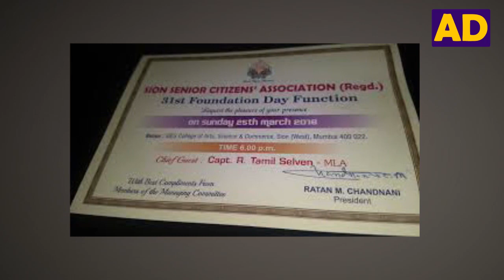KAISEY EK GALTI NE BARBAAD KIYA PEHLEY DANCING SUPER STAR KO:By RJ Anju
Bhagwaan Dada is a 1986 Indian Hindi-language drama film directed by J. Om Prakash. The plot is about a criminal who becomes morally redeemed through his love for a child. The film stars Rajinikanth in the title role, with Rakesh Roshan, Sridevi, Tina Munim, Paresh Rawal, Danny Denzongpa and Hrithik Roshan in pivotal roles.[1][2][3] The movie was dubbed in Tamil as Agni Karangal.

A villager who is new to the big city – Bhagwaan, turns to crime to avoid starvation. He is drawn into the gang of slum crime lord Shambhu Dada where he falls into every crime but one: violence against women. When an impoverished but honourable young widow hangs herself after being raped by Shambhu, the cries of her orphaned baby awaken Bhagwaan's soul. He rebels against his former master. Bhagwaan vows to atone for his formerly evil life and adopts the orphaned baby as his own son. The innocent young boy becomes Bhagwaan's source of personal redemption and the inspiration for all that he does.

12 years later the man now lovingly hailed as "Bhagwaan Dada" has transformed the former crime-ridden slum into a safe and happy neighbourhood Shantinagar, where his adopted son Govinda Dada has become the pride and joy of the whole community. Despite his own dark past, this loving father has worked hard to raise the boy as a good person with sound moral values.

At this time, Bhagwaan chances to rescue another naive young man Swaroop, new to the big city. When Shambhu's gang steal all Swaroop's money. Impressed with Swaroop's education as well as the similarity of situation to his own arrival in the city years before, Bhagwaan takes the "innocent and simple" villager under his protective wing. He arranges a good job, even brings Swaroop home to live with himself and his son, young Govinda. Swaroop and Bhagwaan claim each other as "brothers".

One day on a roadway nearby the district, members of Shambhu's gang assault a beautiful young woman, whom Shambhu lusts after. Swaroop hears her cries for help and tries to rescue her, believing as Bhagwaan does that: "It is every man's duty to honour and protect women", but Swaroop is a gentle bookish soul who does not know how to fight. He is badly beaten by Shambhu's men before Bhagwaan can rescue him in turn. The young woman, who gives her name as Bijli, insists on tending the wounded Swaroop who bravely tried to help her. Bhagwaan invites Bijli to come live at their house until she can find a place to stay. After some initial confusions, when Govinda mistakes Bijli for his new uncle Swaroop's wife, all four of them Bhagwaan, Govinda, Swaroop, and now Bijli live happily in Bhagwaan's modest home, Govinda remaining impishly determined to matchmake between Swaroop and Bijli.

However, what neither Bhagwaan nor Swaroop realise is that Bijli is a streetwalker.

Intercepted on her way out to work one evening, Bijli spills Bhagwaan a yarn about how she is secretly an undercover policewoman assigned to pose as a prostitute to arrest real prostitutes and their patrons. Bhagwaan believes her. He preserves her "secret", and all four continue happily in the house just as before, ignorance being bliss.

The audience soon learn, though, that appearances are deceiving: Bijli is not, actually, a sex worker but rather working a fraud scam wherein she bilks potential "johns" of money through clever ruses.

1)Rekha-Amitabh ka pyar kaisey Hua

2) woh Abhinetri Jusey DEKHNEY Vaaley Tajmahal Kehtey Hai

3)Barsaat Ke Voh Geet Jo Amar Ho Gaye

4)woh Abhinetri Jo VILAIN Ranjeet Ke Pyar Mein Pagal Thi

5)woh Abhinetri Jiski Khiibsurti Thi Duniya Ka Aanthavaan Ajooba

6)kaisey Ek Galti Ne Barbaad Kar Diya Pehley Dancing Superstar Ko

7)Sonu Nigham-The Musical Maestro

8)Woh Kissaa Jo Mehmood Jeevan Bhar nahin Bhool Paaye